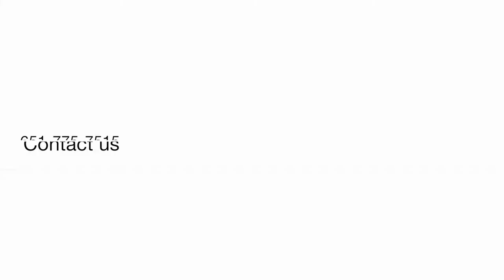Home for Sale: 1363 Pebble Beach Dr. Woodbury, MN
Go inside this extraordinary home with a gorgeous view in Woodbury, MN.